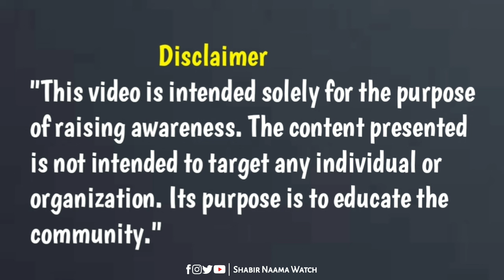DIG Malakand ۔ 70 تولے سونے کا چور کیسے پکڑا ؟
*Important Notice:*

*Team Credits:*

- Editor: Sami Ullah
- Producer: Sami Khan
- Anchor: Shabir Buneri